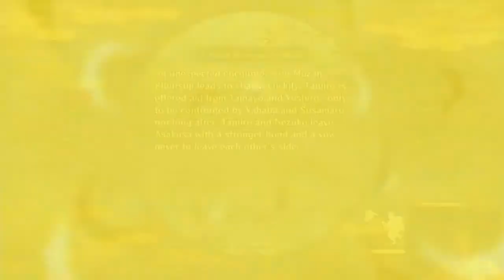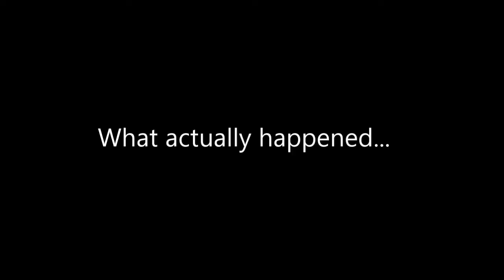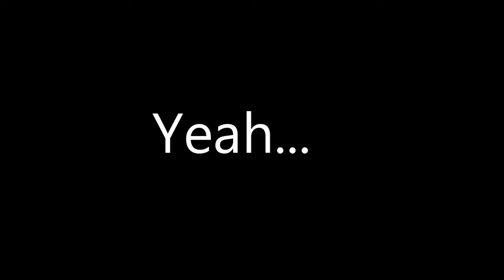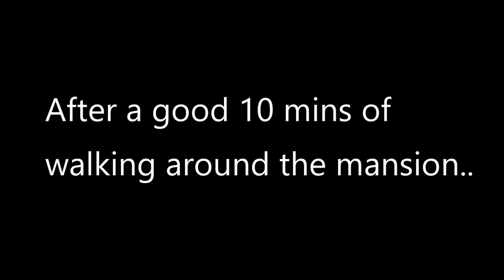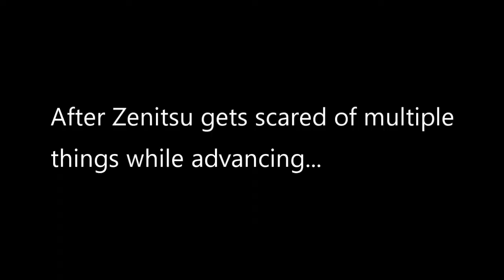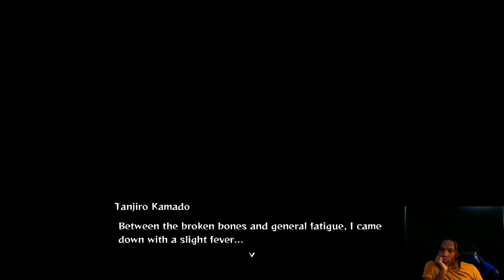Kyogai the Drum Demon | Demon Slayer Chp. 4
Continuing the Demon Slayer Story, make sure to like and subscribe for more we're getting closer to 500 subscribers, also share this to anyone and help me reach 500 by the end of the year.